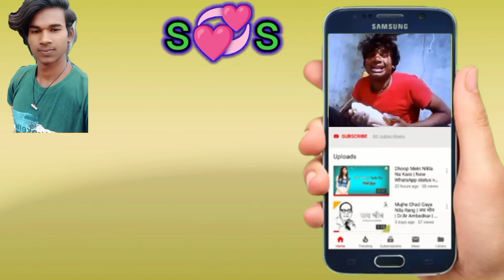रामप्रसाद दीवाना 🙏न्यू कॉमेडी वीडियो बीड़ी पीने जा रहा है देहाती भाषा💞💞🤣🤣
ramprasad deewana